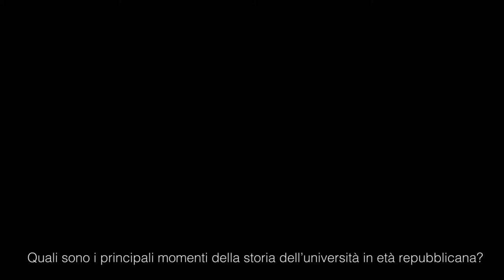L’università italiana tra continuità e discontinuità. Intervista a Mauro Moretti #2